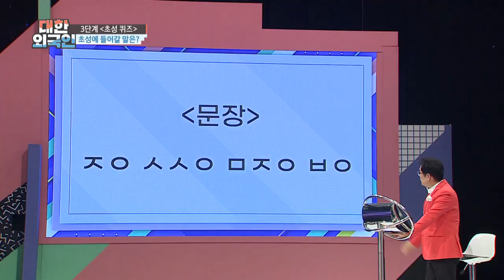'철옹성' 슬리피를 꺾고 전진하는 똑똑이 찬찬↗ l 대한외국인 l MBCevery1 l EP.154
▶ 대한외국인 추석특집! ‹대한외국인 VS 가요톱텐›
▶ 김정민, 김성수, 심은진, 양동근, 슬리피, 제아, 소연, 송하예, 한여름, BXK 틴
▶ 이에 맞설 대한외국인 팀! 존&맥, 에바, 알베르토, 비밀병기 찬찬 그리고 팀장 박명수!
▶ 민족의 대명절 추석을 맞아 흥겹게 펼쳐지는 퀴즈 대결!